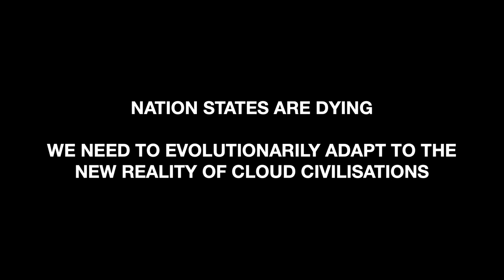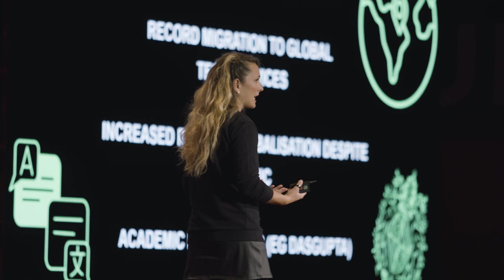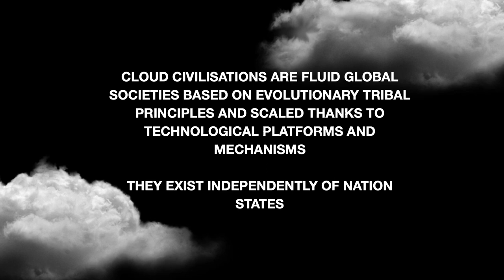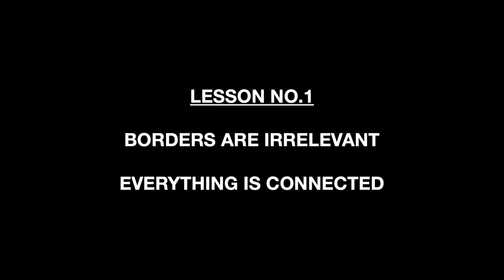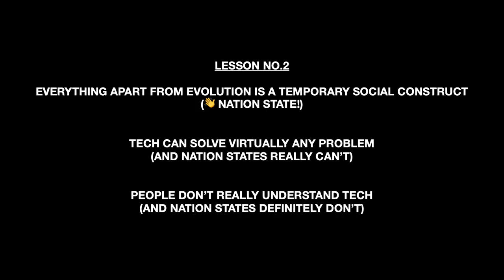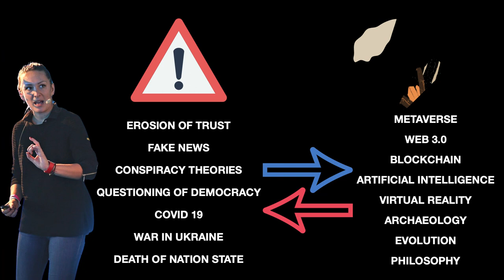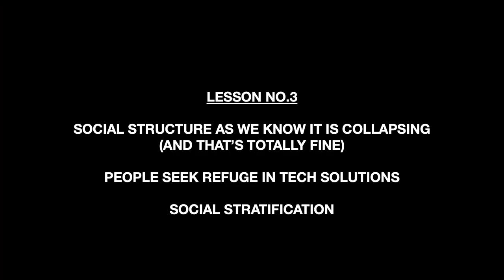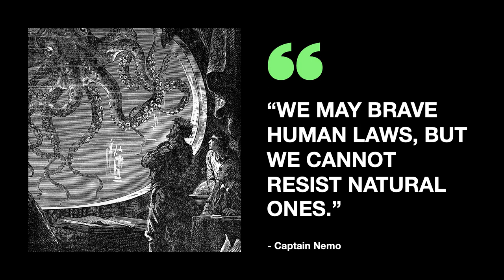Cloud civilizations: when the savannah and the metaverse meet. | Sara Polak | TEDxUNYP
As a prominent archeologist and cognitive evolutionary anthropologist, Sara Polak explores how classic evolutionary principles, together with technological advancements, play a role in society today, how we can bridge the gap between the old and the new, and what this means for our future. Sara is originally an archaeologist and cognitive evolutionary anthropologist. For the past decade, she has been working in startups in the UK and US, mainly focusing on artificial intelligence. Since the start of the COVID pandemic, she has been focusing on educating the general public in digital literacy and demystifying artificial intelligence and demonstrating its usefulness in the 21st century as well as the need for understanding it in multidisciplinary context, especially as the member of the NGO Parallel Polis. For these efforts she was awarded the Forbes30Under30 and Innovator of the Year 2022. She freshly started a new research group called CHAOS, focused on studying the phenomenon of cloud civilizations and understanding/modelling social interactions and evolution using VR and AI. Sara is currently writing a book on memes and history, is a big fan of Monty Python and Wikipedia. This talk was given at a TEDx event using the TED conference format but independently organized by a local community.